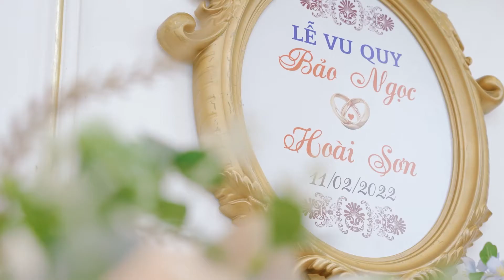Highlight video - Lễ thành hôn - Hoài Sơn & Bảo Ngọc